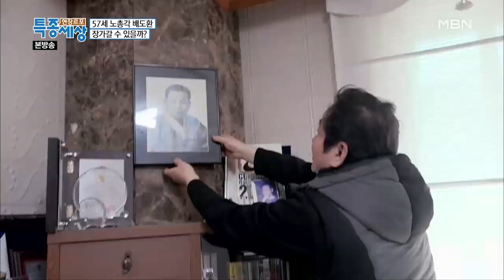집안의 기대를 받고 자랐던 배도환의 과거!